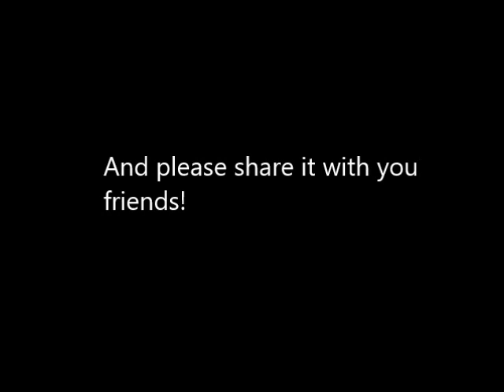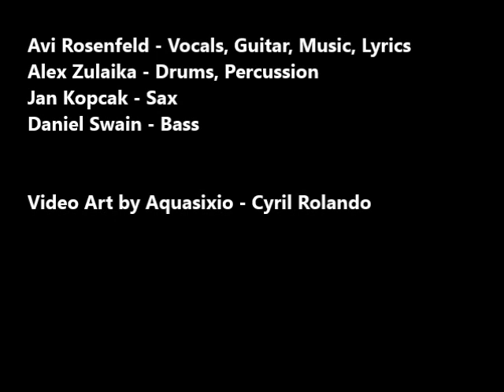Avi Rosenfeld - My Cup Of Coffee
From my 46th album "Cup Of Coffee".

Features:
Avi Rosenfeld - Vocals, Guitar, Music, Lyrics
Alex Zulaika - Drums, Percussion
Jan Kopcak - Sax
Daniel Swain - Bass